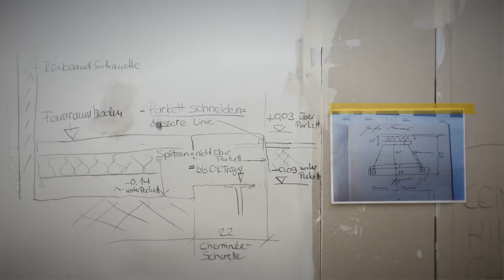Cheminée nach Sir Benjamin Thompson Count Rumford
Hier baut Fredi Mathys ein offenes Stil-Cheminée nach Plänen und Berechnungen von Sir Benjamin Tompson Count Rumford. Das Cheminée hat perfekte Proportionen und ist voll funktionsfähig.